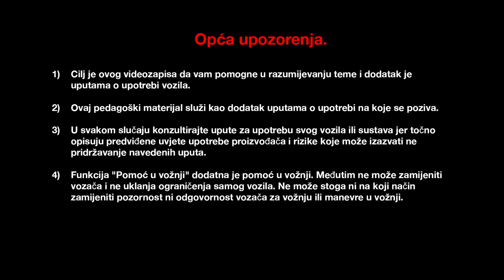Dodatna svjetla u zavoju